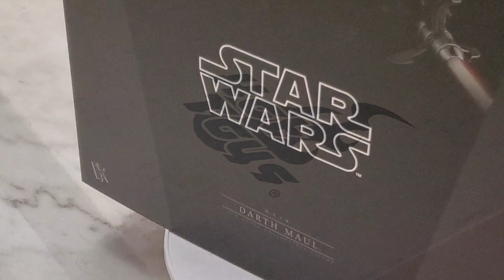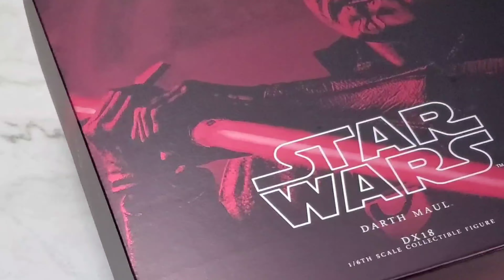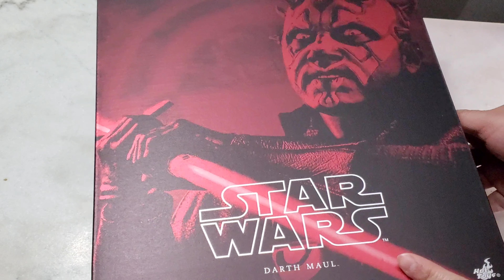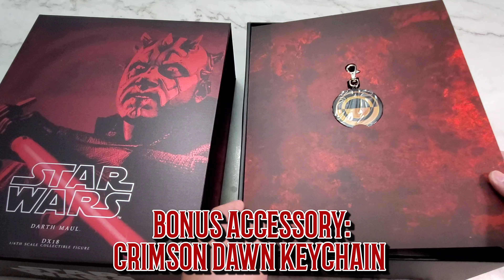Hottoys DX18 DARTH MAUL UNBOXING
The Darth Maul Sixth Scale Collectible Figure specially features:

Authentic and detailed likeness of Darth Maul in Solo: A Star Wars Story
A newly developed head sculpt with iconic Sith Lord eyes equipped with separate rolling eyeballs
Movie-accurate facial expression with detailed pointed horns, remarkable tattoos, and skin texture
Newly developed body with over 32 points of articulations
Manufacturer
Hot Toys
Type
Sixth Scale Figure